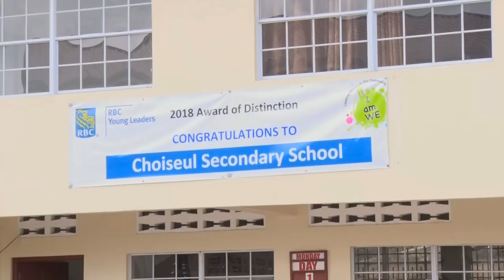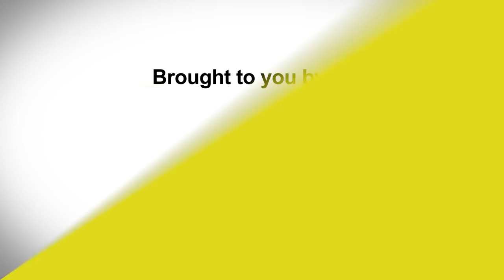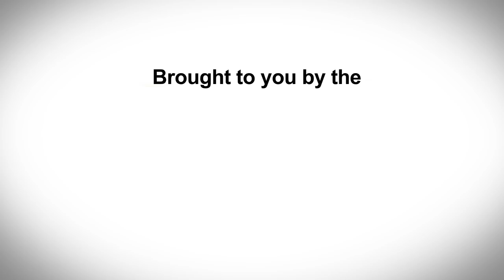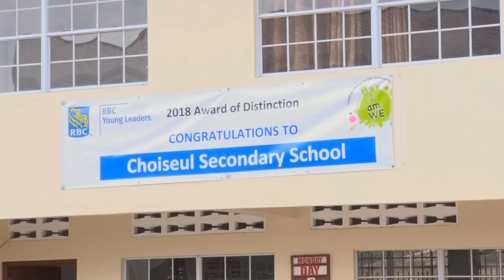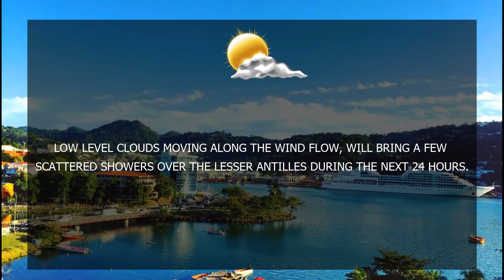NTN Nightly News (May 14, 2019)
In today’s news package:
New, climate-resilient school blocks are constructed at the Choiseul secondary school; government moves to ensure gender equality in its development plans for Saint Lucia; and an acclaimed Jazz musician gives a nod of approval to the reconfigured Saint Lucia Jazz Festival.